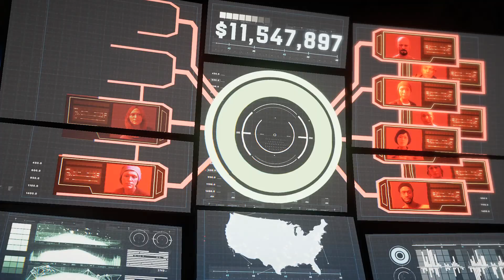Marvel Avengers. #42. Вдова культовое задание. Из глубин. Прохождение без комментариев.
Прохождение супер шикарной игры про Мстителей, без комментариев, PC-версия, ультра Full HD. Часть 42. Вдова культовое задание. Из глубин.

Мстители Marvel – это грандиозный приключенческий боевик от третьего лица, сочетающий в себе увлекательный сюжет и захватывающий игровой процесс как в одиночной, так и в совместной игре*. Сформируйте онлайн-команду, в которой может быть до четырех человек, освойте невероятные способности, выберите героев из регулярно пополняющегося списка и защитите Землю от надвигающейся угрозы.